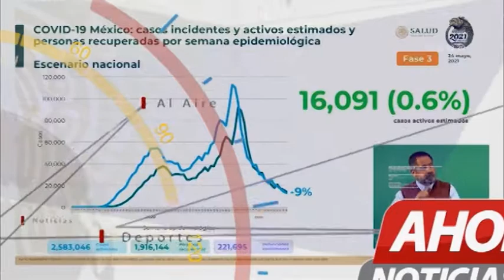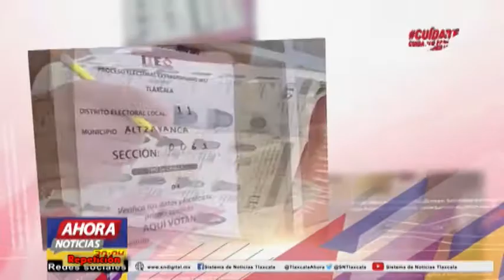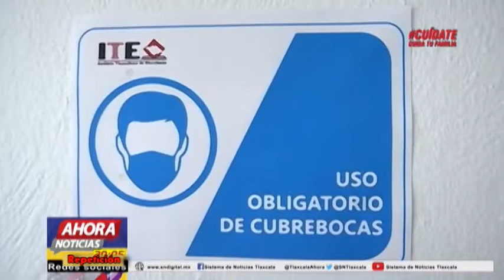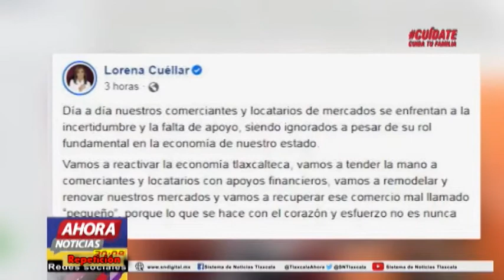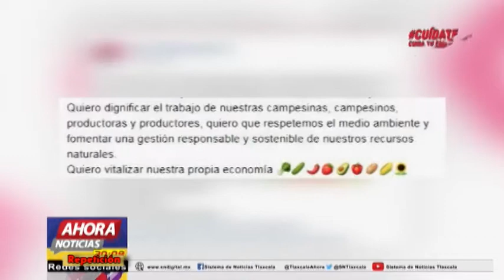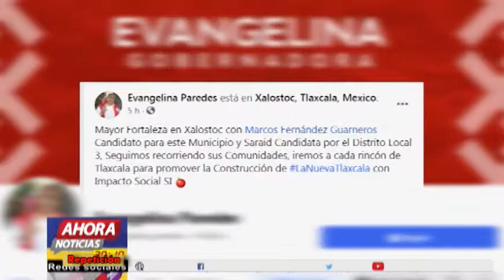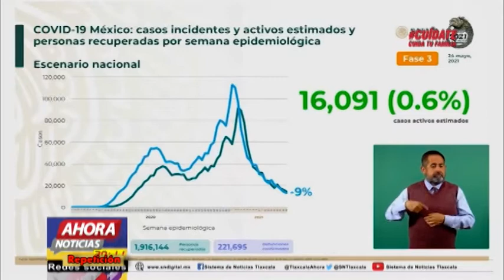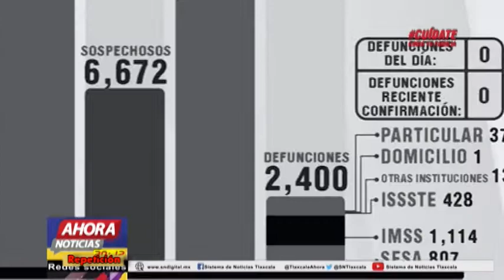Tercera Emisión - 24 de mayo de 2021